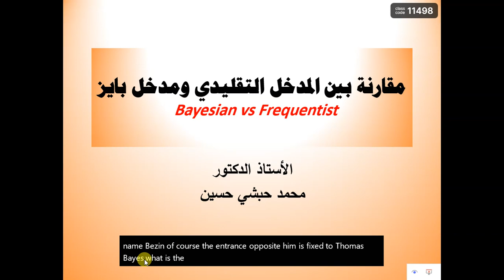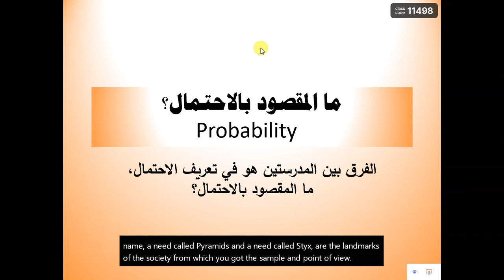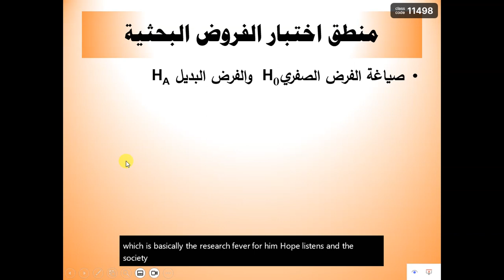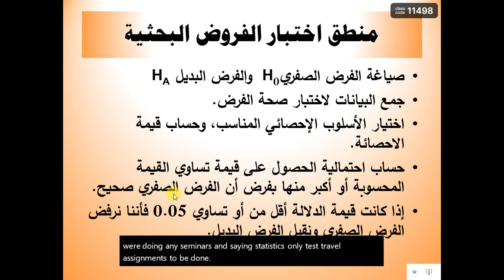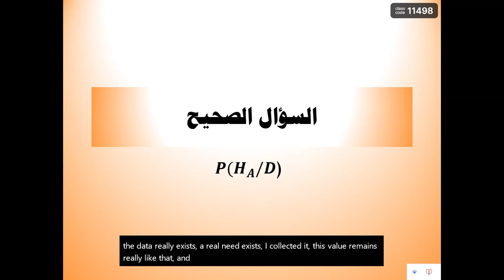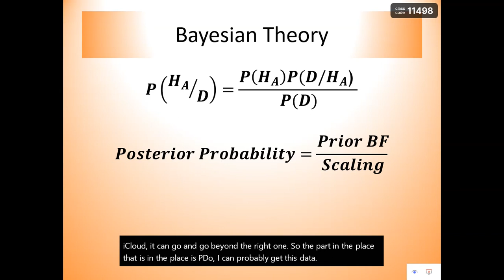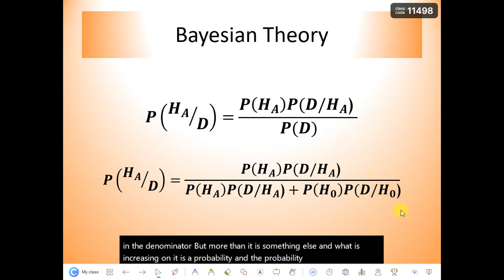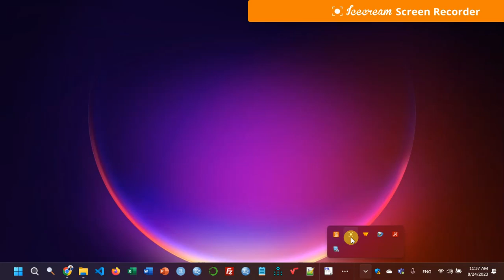مقارنة بين المدخل التقليدي ومدخل بايزBayes Theory Bayesian vs Frequentist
Section Overview: This section discusses the concept of linking probabilities and introduces the idea of conditional probability.

  Linking Probabilities
– The speaker explains that in order to link probabilities, one needs to consider the joint distribution of variables.
– They mention the concept of conditional probability and how it can be used to calculate the probability of an event given another event has occurred.
– The term "Bayes' factor" is introduced as a measure for updating beliefs based on new evidence.
  Conditional Probability
– The speaker emphasizes that conditional probability allows us to make inferences about events based on additional information.
– They explain that conditional probability can be calculated by dividing the joint probability of two events by the probability of the condition event.
– The example of medical diagnosis is given, where conditional probability helps determine the likelihood of a disease given certain symptoms.
  Section Overview: This section explores the concept of likelihood functions and their role in Bayesian inference.
  Likelihood Functions
– Likelihood functions are described as measures that quantify how well a model fits observed data.
– The speaker mentions that likelihood functions can be used to estimate unknown parameters in statistical models.
– They highlight that maximizing the likelihood function leads to finding parameter values that best explain observed data.
  Bayesian Inference
– Bayesian inference is introduced as a framework for updating beliefs based on prior knowledge and observed data.
– The speaker explains that Bayes' theorem provides a way to calculate posterior probabilities by combining prior probabilities with likelihood functions.
– They emphasize that Bayesian inference allows for incorporating new evidence into existing beliefs.
  Section Overview: This section discusses hierarchical models and their application in